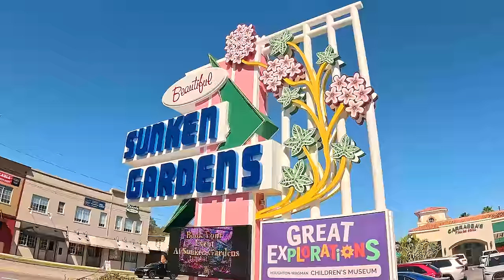St Petersburg, FL 2024 Travel Guide - Fort DeSoto & Egmont Key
We show Fort DeSoto(3:07), Egmont Key(6:26),  The Pier(13:55), Pinellas Trail(27:04) Central Ave(29:52) In this video of St Petersburg

BOAT & PEDAL TOURS
Hubbard's Ferry(6:26) Bay Pier, Fort DeSoto, Tierra Verde
Crossbay Ferry(13:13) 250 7th Ave SE, St Pete
Pier Dolphin Cruises(14:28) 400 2nd Ave NE, St Pete
TBW  EcoTour(14:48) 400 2nd Ave NE, St Pete
St Pete Boat Tour(15:06) 101 Bayshore Dr NE, St Pete
Totally Tiki Tours(15:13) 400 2nd Ave NE, St Pete
Cruisin Tikis St Pete(15:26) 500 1st Ave SE, St Pete
Tampa Bay Sunset Sail(15:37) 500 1st Ave SE, St Pete
St Pete Coastal Cruises(19:22) 5810 Gulfport Blvd, St Pete
The Pelican St Pete(19:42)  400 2nd Ave NE, St Pete

RENTALS
Topwater Kayak Outpost(5:40) 3500 Pinellas Bayway S, Tierra Verde
Bada Bin Watersport(15:32) 101 Bayshore Dr NE, St  Pete

RESTAURANTS & EATERIES & BARS WITH FOOD
The Canopy Rooftop Lounge- (12:17) 340 Beach Ave, St Pete
Fresco's Waterfront Bistro(14:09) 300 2nd Ave NE, St Pete
Driftwood Cafe(16:55) St Pete Pier
Teak Restaurant(16:59) St Pete Pier
Pier Tiki(17:10) St Pete Pier
Don Ford's Rum Bar(17:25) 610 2nd Ave, NE, St Pete
Spa Beach Bistro(17:47) St Pete Pier
Birch & Vine(22:41) 340 Beach Dr NE, St Pete
Allelo Wine Bar(22:46) 300 Beach Dr, NE, St Pete
Ceviche Tapas Bar(23:03) 332 Beach Dr NE, St Pete
Parkshore Grill(23:09) 300 Beach Dr, NE, St Pete
Tryst Gastro Lounge(23:16) 240 Beach Dr NE, St Pete
Flute & Dram(23:23) 234 Beach Dr NE, St Pete
Stillwaters Tavern(23:28) 224 Beach Dr, NE, St Pete
Bella Brava(23:31) 204 Beach Dr NE, St Pete
Fergs Sports Bar(30:01) 1320 Central Ave, St Pete
Five Bucks Drinkery(30:14) 247, St Pete
Bonu Taverna Italiana(30:33) 601 Centra Ave, St Pete
3 Daughters Brewing(31:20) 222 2nd St S, St Pete
Salty Nun(32:22) 2501 Central Ave, St Pete
Tower 10 Burger Truck(32:58) The Dog Bar

DESSERTS & COFFEE
Paciugo Gelato & Caffe(22:46) 300 Beach Dr, NE St Pete
Crislip Cafe(30:37) 645 Central Ave, St Pete
Grassroots Kava House(30:51) 957 Central Ave, St Pete

MUSEUMS & GARDENS
Sunken Gardens(9:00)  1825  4th St N, St Petersburg
Museum of Fine Art(12:39) 255 Beach Dr, NE St Pete
Tampa Bay Watch Discovery Ctr(15:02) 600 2nd Ave NE, St Pete
"Bending Art"(18:11) The Pier
Dali Museum(25:53) 1 Dali Blvd, St Pete
Imagine Museum(30:30) 1901 Central Ave, St Pete
Fairgrounds St Pete(33:13) 2606 Fairfield Ave, S, St Pete
Florida Holocaust Museum(34:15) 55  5th St S, St Pete

PARKS
Fort DeSoto State Park(3:07) 3500 Pinellas Bayway S, Tierra Verde
Egmont Key(6:26)
North Shore Park & Dog Park(11:23) 901 North Shore Dr NE, St Petersburg
Vinoy Park(11:50) 701 Bayshore Dr NE, St Petersburg
North Straub Park(12:53) 400 Bayshore Dr NE, St Pete
St Pete Pier(13:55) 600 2nd Ave NE, St Pete
Skyway Fishing Piers(19:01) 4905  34th St S, St Pete
South Straub Park(24:02) 198 Bayshore Blvd NE, St Pete
Pioneer Park(24:16) 50 Bayshore Dr SE, St Pete
Demons Landing Park(25:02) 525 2nd Ave SE, St Pete

LODGING
The Vinoy Resort(12:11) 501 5th Ave NE, St Petersburg
The Birchwood(12:17) 340 Beach Ave, St Pete

GOLF COURSES
Vinoy Golf Club(10:58) 600 Snell Isle Blvd NE, St Petersburg

00:00 Introduction
03:08 Fort DeSoto
05:35 Kayaking
06:29 Egmont Key
08:54 Sunken Gdns
10:47 Waterfront Parks
13:10 Crossbay Ferry
14:29 Boat Tours
15:52 The Pier
18:51 Skyway Boat Tours
22:36 Beach Ave
23:55 Festivals & Events
25:04 Demons Landing Park
25:53 The Dali Museum
27:04 Pinellas Trail
27:47 Tropicana Field
29:55 Central Ave
33:11 Fairgrounds St Pete
34:05 FL Haulocaust Museum